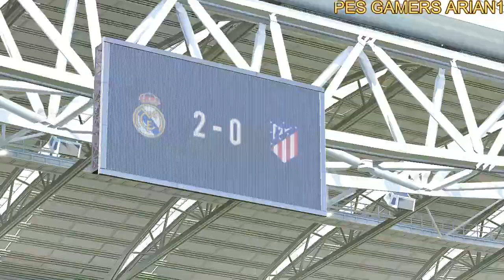Atletico Madrid vs Real Madrid (1-2) | Rodrygo & Valverde | Goals & Highlights | LaLiga Santander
Atletico Madrid possible starting lineup:
Oblak; Reinildo, Witsel, Hermoso; Molina, Llorente, Koke, De Paul, Carrasco; Morata, Felix

Real Madrid possible starting lineup:
Courtois; Carvajal, Militao, Alaba, Mendy; Modric, Tchouameni, Kroos; Valverde, Rodrygo, Vinicius